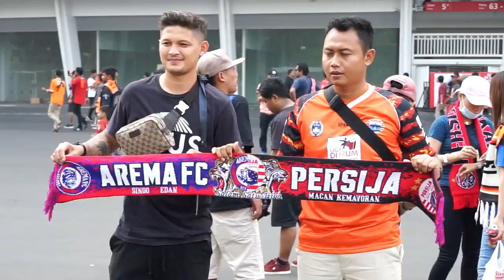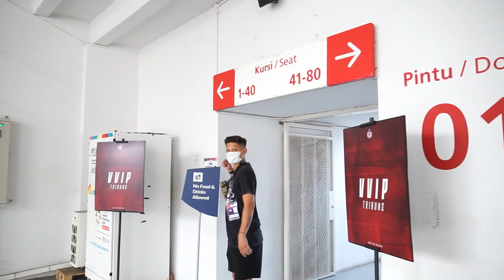VLOG #2 KE STADION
Hello jon,

DI video kali ini gw bakal ngajak kalian serunya nonton langsung pertandingan Persija lawan Arema.

Thx Jon..